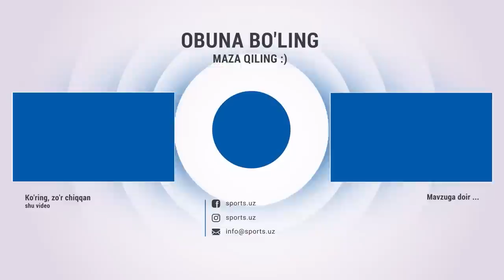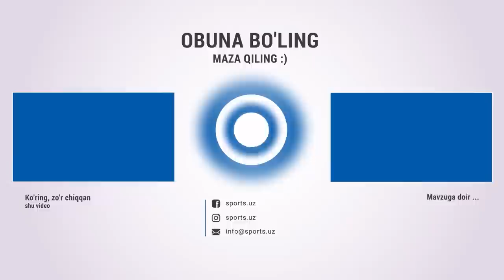Navbahor - So'g'diyona 3:0 Gollar va xavfli vaziyatlar HIGHLIGHTS